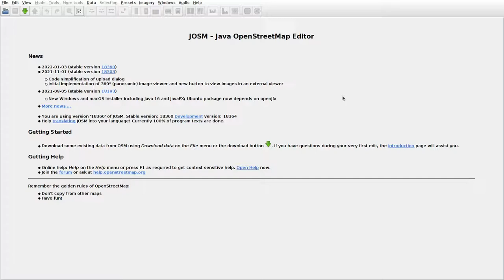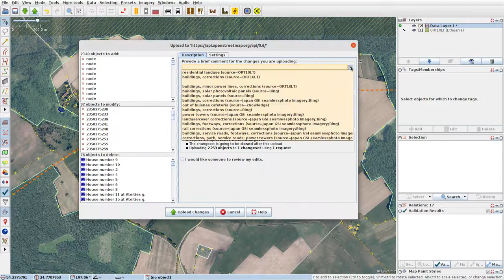JOSMrec0978 2022 01 11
Lithuania. Kamorūnai, Karsokai, Pasgrinda. Tracing buildings (mainly) in JOSM for openstreetmap.